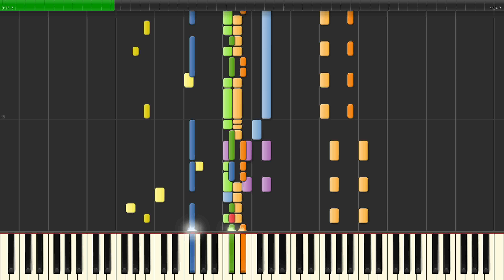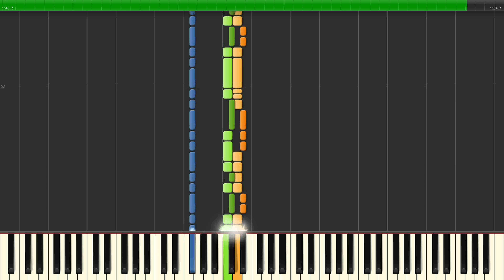Super Mario Bros Wii Wüste Overworld Synthesia